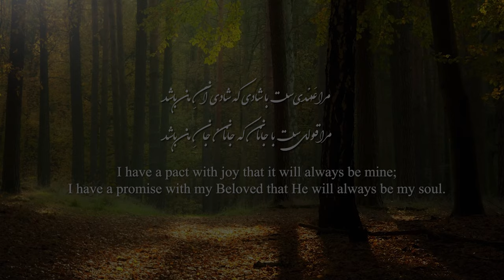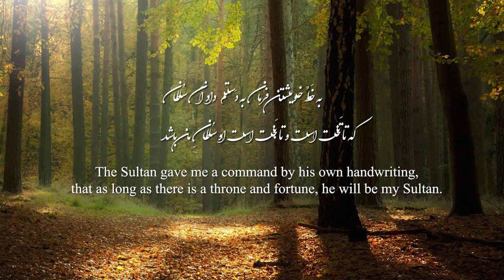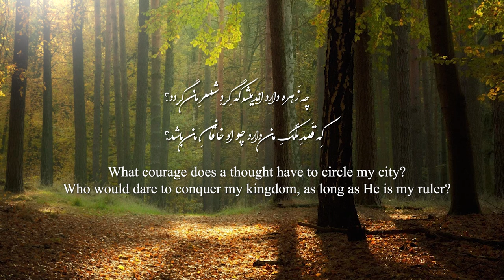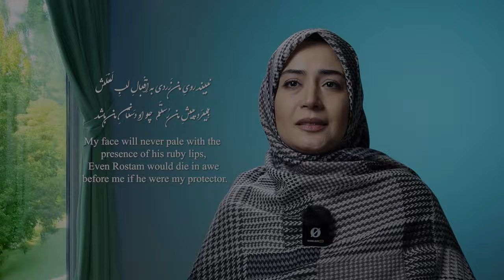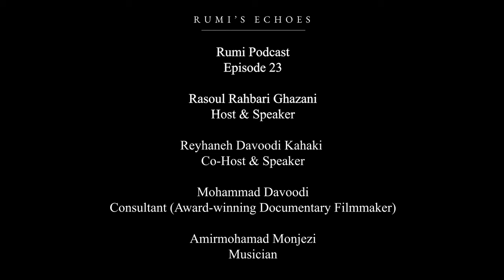23. Rumi: “What is Rumi’s Secret to Eternal Joy?” | Ghazal 578, Divan | Rumi Podcast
❓ My questions for you:
1. Rumi emphasizes his unity with the Divine Beloved. How does this belief affect his view of personal identity and life’s challenges?
2. The Sultan in Rumi’s poem is described as the ruler of his heart. What does this metaphor suggest about loyalty and the power of faith in overcoming worldly concerns?
3. Rumi speaks of random thoughts being powerless against a heart fortified by love. How might this idea inspire someone dealing with self-doubt or anxiety?